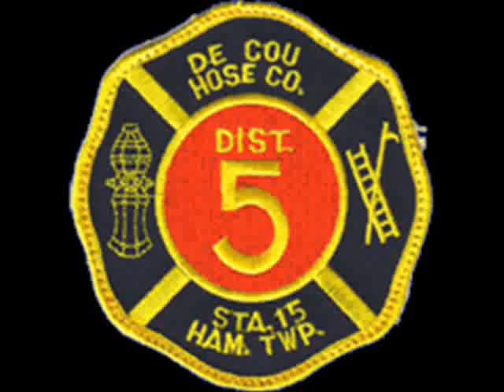structure fire helmet cam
Engine 15 arrived second due to a 2-story ordinary constructed dwelling with heavy fire in the basement. Engine 15 pulled the second line and did a primay search and checked for extension. This is the 4th working fire in 13 days for station 15.